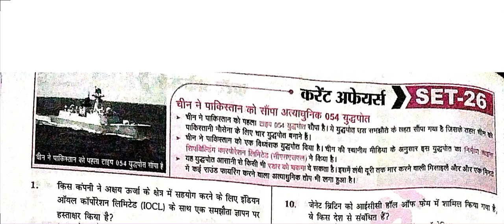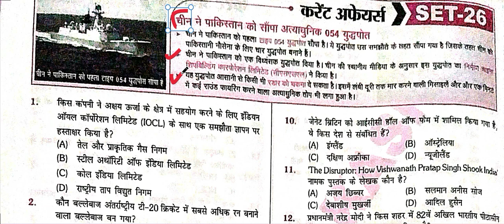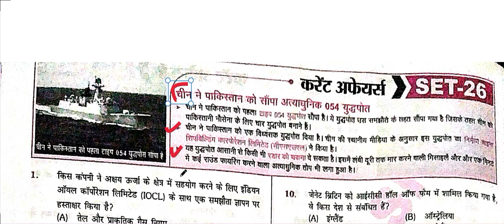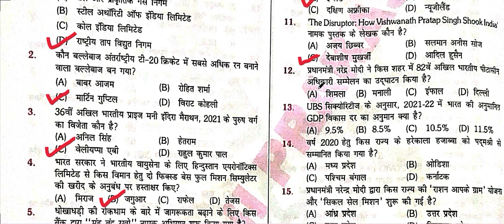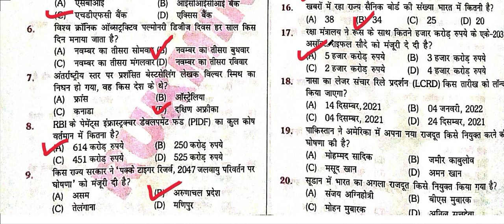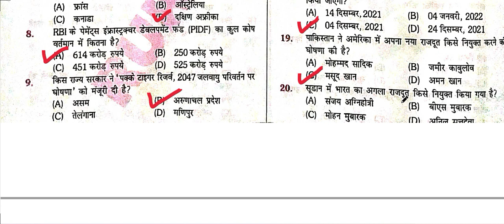PLATFORM CURRENTAFFAIRS #2021#UPDATED UPTO 3 DEC 2021 #600 MCQ #30 SET #20 QUESTION PER/SET SET-26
BPSC 67th & 68th
BIHAR GENERAL KNOWLEDG